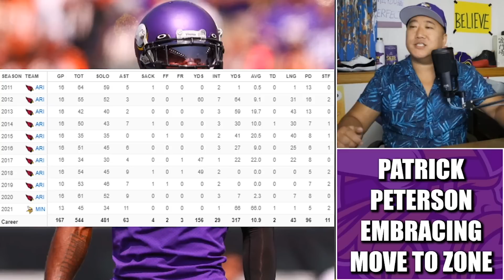Patrick Peterson Loving Minnesota Vikings Shift to More Zone Defense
The Minnesota Vikings are shifting to more of a zone-heavy defensive scheme under new coordinator Ed Donatell. Future Hall of Fame cornerback Patrick Peterson is LOVING it as the former LSU Tiger enters the 12th year of his NFL career.